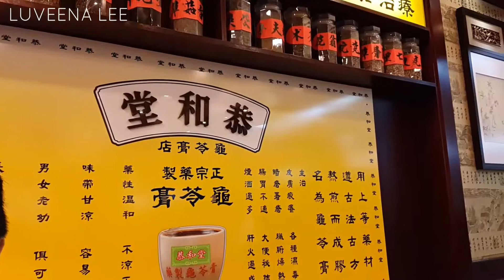Samsung Note 4 Effect & Taken 3 Movie| ♥ lifewithluveena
Hi Friends,

Here in Malaysia, it's been raining daily and sometimes even twice a day.

Pretty cold here in Klang Valley, Malaysia. Last night i even sleep with blanket,normally i will kick it.

It's been crazily raining. Eventhough i do love rain, but this unlimited rain water will caused more problem to people.

I just hope the weather will be normal again. I miss my sunshine.

The other day, i had to bring my dad to the Clinic to get a referral letter to refer him to hospital and after that we went for a movie. We watched Taken 3 by Liam Neeson. Great guy with this sexy voice.

Apparently, his age catching up and he just not suitable to do action movie.Don't get me wrong, i still love him as a actor.

Happy days ahead!

XO Love,
Luvi

7th January 2015 , Saturday